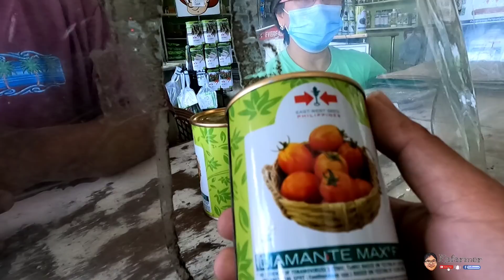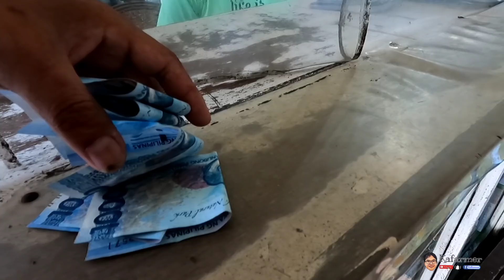Fishing tayo na atay pain//Bili ng binhing kamatis//update sa palay..